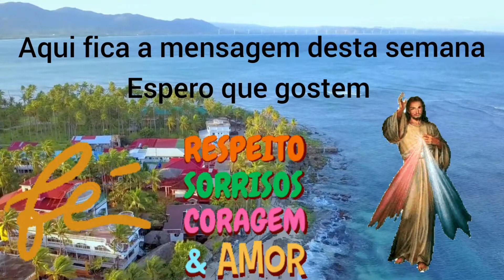MENSAGEM INÍCIO DA SEMANA /MENSAGEM da SEMANA/ MENSAGEM PARA ANIMAR SEMANA / MENSAGEM MOTIVACIONAL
MENSAGEM PARA INÍCIO DA SEMANA /MENSAGEM da Semana/ MENSAGEM para ANIMAR a semana / MENSAGEM MOTIVACIONAL

Sejam bem vindos ao nosso canal:
Maria e Betão.

Hoje resolvi trazer uma pequena mensagem que espero que vos ajude, nesta semana que se inicia.
Esta foi a forma que encontrei de continuar-mos a nossa caminhada com mais força, espero que vos ajude de alguma forma.
Estas mensagens são tiradas da nova versão da bíblia.

No final de todos os meus vídeos deixo sempre uma mensagem.
Também temos uma página no instagram:
onossocanalmaria